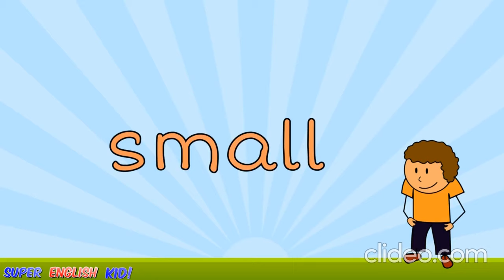BIG SMALL TALL SHORT THIN FAT BEAUTIFUL SONG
Aprendemos los opposites con esta canción! Pueden jugar imitando las acciones mientras cantan :)